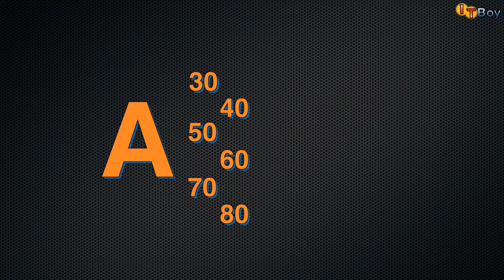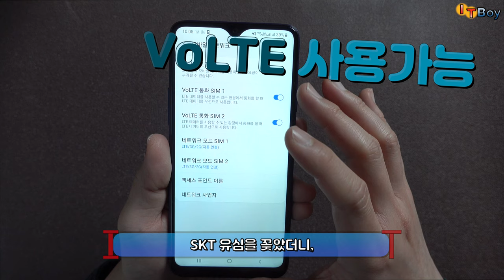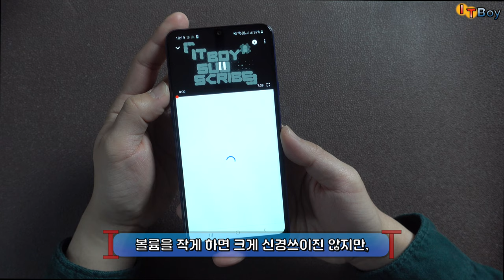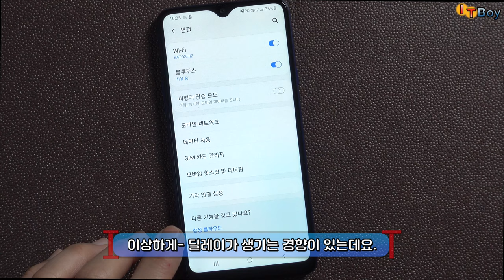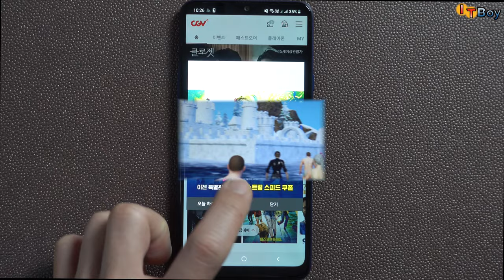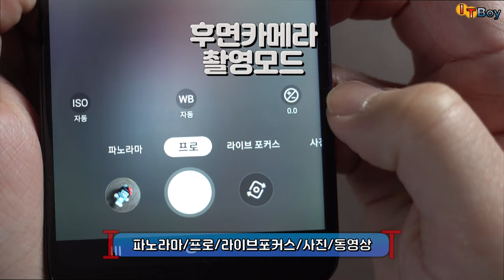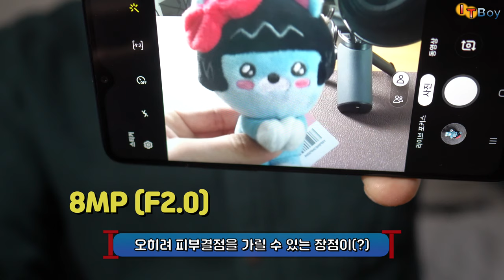삼성 보급형 스마트폰 갤럭시 A20s 리뷰 [갤럭시 A 시리즈 모델명 법칙?]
국내에는 정식출시되진 않았지만, 저렴한 가격으로 갤럭시 A20의 후속작으로 나온 갤럭시 A20s 리뷰입니다!
종류도 너무 많아서 헷갈리는 보급형 갤럭시 A 시리즈의 네이밍 법칙도 간단하게 설명드립니다!

갤럭시 A20s 구매 사이트 링크
1. 3gb / 32gb 모델 [미국 아마존]

2. 4gb / 64gb 모델은 [알리익스프레스]에서 'galaxy a20s'로 검색해주세요!

🎵 Track Info:

Title: Feel Better by Roa Music